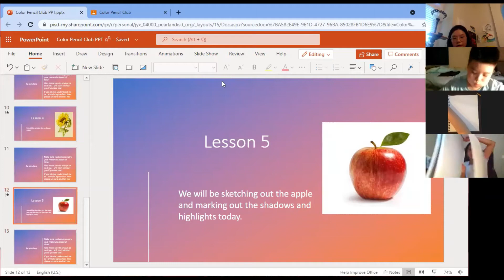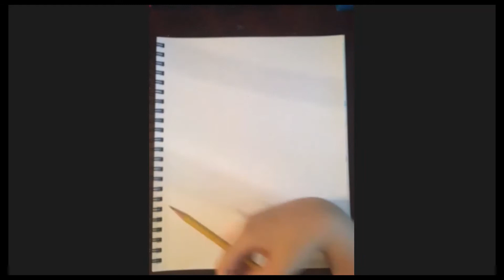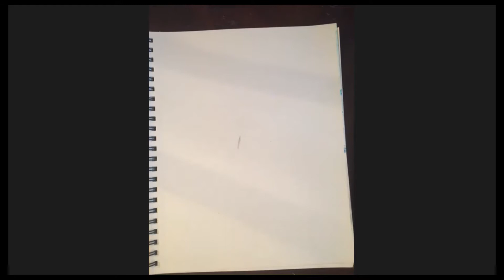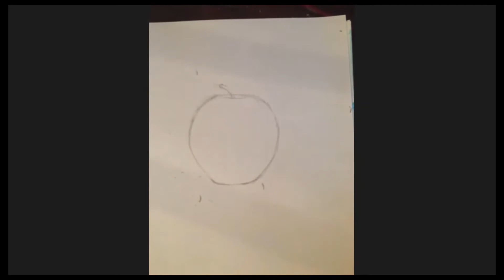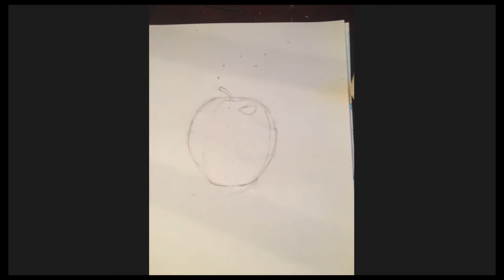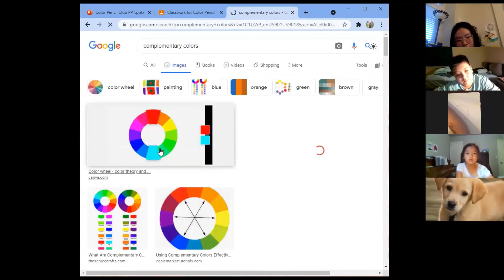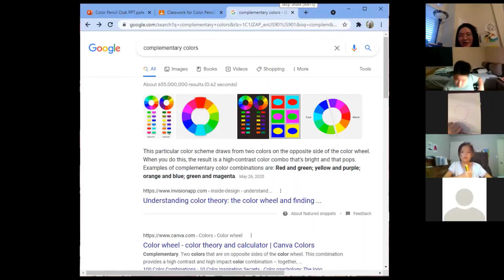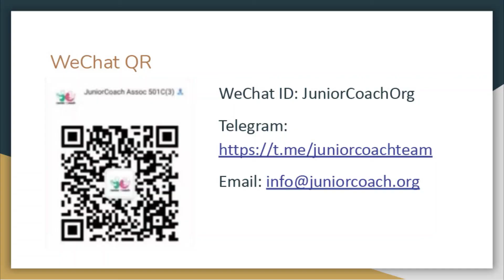Color Pencil Club by JuniorCoach Julia Xiao (5)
JuniorCoach Golf Association aka JuniorCoach Association is dedicated to providing free lessons to  junior  through student-led coaching, while our JuniorCoaches will also learn the importance of giving back to the community. Through our programs, kids will learn the importance of hard-work, tough mentality, and positive attitudes, important to success in life.